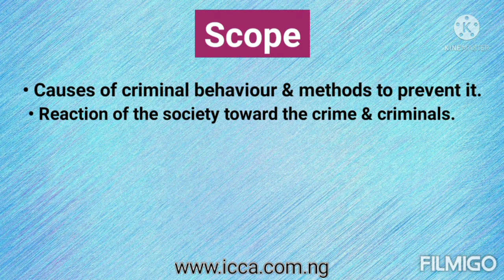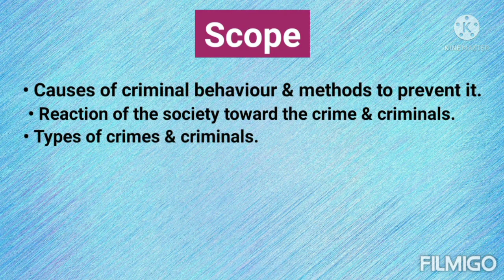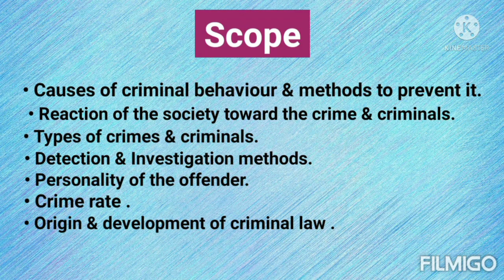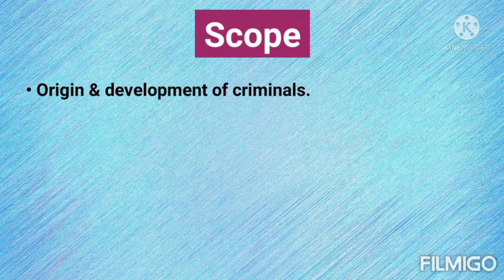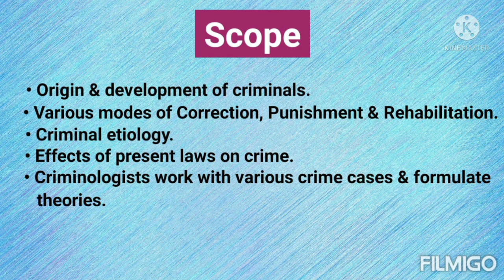The Scope of Criminology by Omotayo Femi Richard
The extent areas to which criminology as a discipline covers.